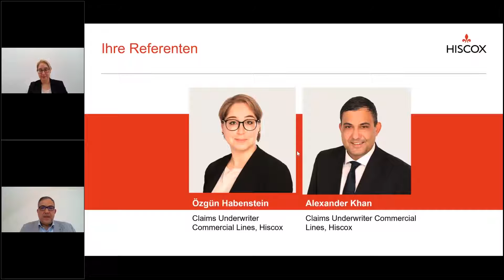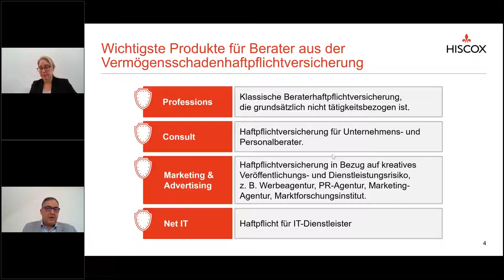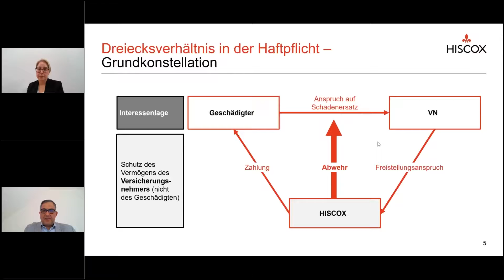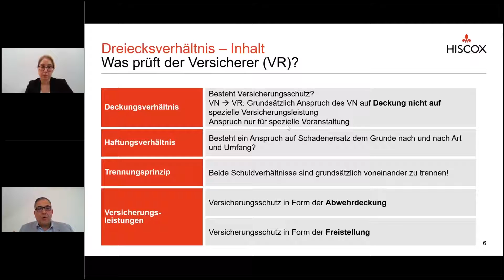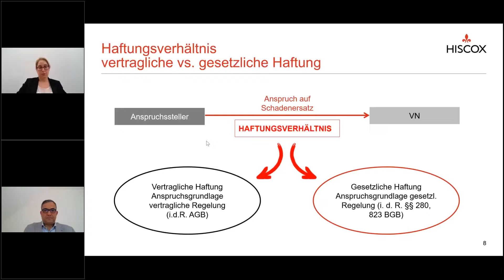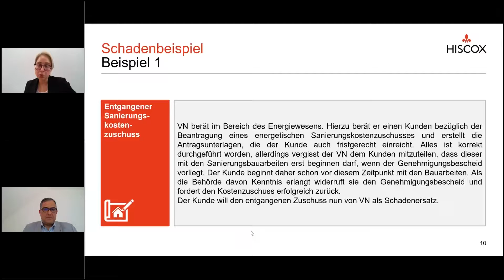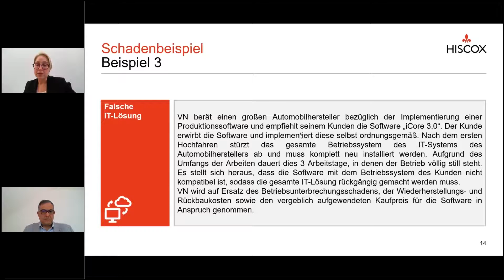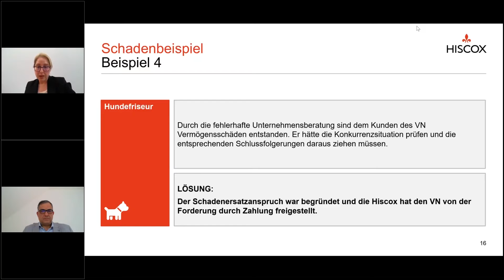Hiscox Day'24: Wenn guter Rat zum Business-Killer wird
Ein guter Rat kostet nichts und hat noch keinem geschadet… Ein altbekannter Satz, der im Consulting-Business falscher nicht sein könnte. Erfahren Sie, warum Dienstleister dringend eine Vermögensschadenhaftpflicht benötigen und lassen Sie sich im Vortrag von reellen Schadenfällen die Augen öffnen.